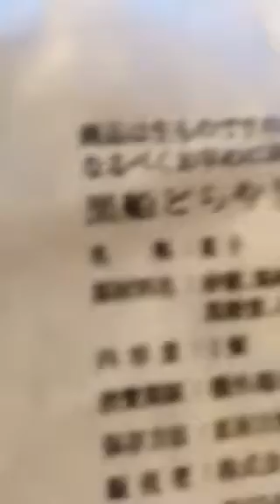山口敏太郎の食いしん坊 どら焼き 黒船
山口敏太郎が日本の闇を暴露する渾身のメルマガ【サイバーアトランティア】を、もし宜しければ購読してくださいませんか。
いろんな業界の人から聞いた裏話、怖い話、やばい話を毎週お届け購読申込は以下まで、
まぐまぐ版　サイバーアトランティア
最近の内容はこんな感じ、
２２１号のサイバーアトランティア
★そんな馬鹿な話？とんでも都市伝説、奇形をつくる”奇形症候群ウイルス”の開発に闇の権力が成功した？
★パリのテロで11人死亡、闇の権力へのフランスへの脅迫か？
★点と線　安倍首相と新興宗教と北朝鮮
★サイバー義賊「アノニマス」はイルミナの敵？味方？
★芸能界は事務所を辞めると何故、干されるのか？忍びと芸能界
★民主党はイルミナの傀儡政党！？岡田さんの眼帯は…。

２２０号
★クライシスアクター、演出と暴力の世界に生きる役者たち
★陰謀論＝即削除＝無価値と決めつけるのは危険
★もう既に第三次世界大戦は始まっている？ステルスウォー
★人体にマイクロチップを埋め込んだ管理社会
★闇の権力の内ゲバ？！再び内部暴露？

２１９号
★日本版CIAの設立構想、安倍首相は日本版CIA、日本版FBIを設立する？
★世田谷一家皆殺し事件の闇、犯人が捕まらない理由とは？　韓国諜報機関が使うガーバメントアサシンだったのか？
★キューバとアメリカの国交正常化と北朝鮮のサイバー攻撃の背後にある「世界多極化勢力」の意向
★STAP細胞の利権は誰の手に？終わったはずのSTAP細胞を巡って暗闘が続いている？
★シドニー人質立てこもり事件の背景にある陰謀とは